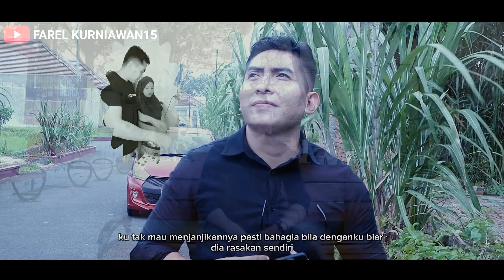IRWANSYAH PECINTA WANITA - COVER SATPAM GANTENG|| AKUSTIK CAJON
HAI HAI HAI PADA KESEMPATAN KALI INI PAK SATPAM MENCOBA MENGHIBUR DENGAN KONTEN KONTEN YANG DIBUAT SEGINI ADANYA. TIDAK ADA UNSUR APAPUN UNTUK MENCELA ATAUPUN DISKRIMINATIF . SEMOGA KALIAN SEMUA BISA TERHIBUR YA 😍🥰😘

Manager : Amy
Aktor : Farel Kurniawan
Team Creative : Ko isman
Editor : Hendra

DUKUNG TERUS CHANEL PAK SATPAM YAH  AGAR TERUS MAJU DAN BERKEMBANG 🥰😍😘